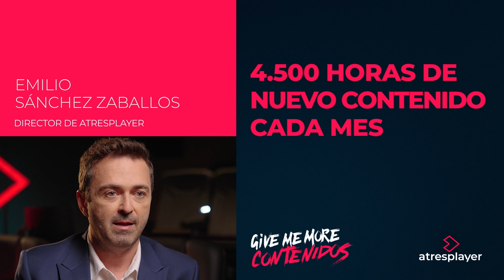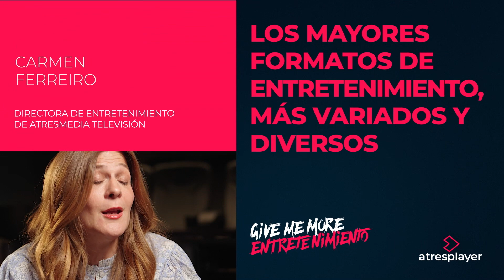atresplayer 2024 Directivos